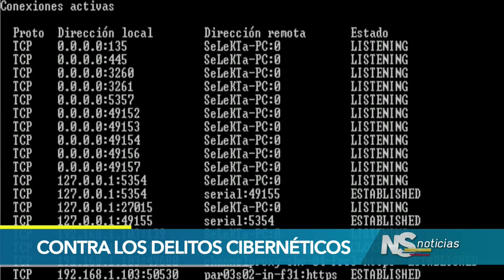Contra los Delitos Ciberneticos